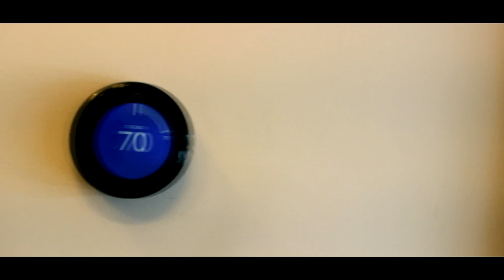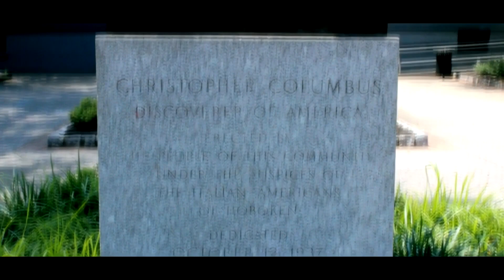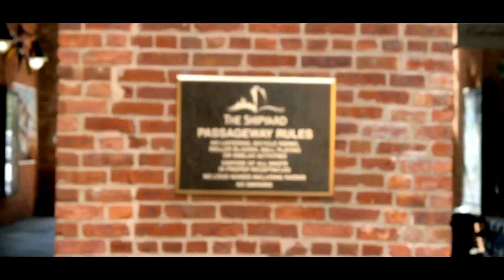Shutang Mungwa - Each To His Own [Official Music Video]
Debut single off of Mungwa's debut project under his own brand new record company Magnetick .LLC.